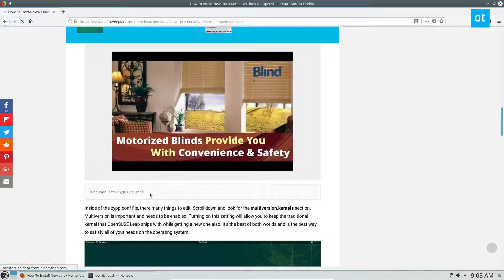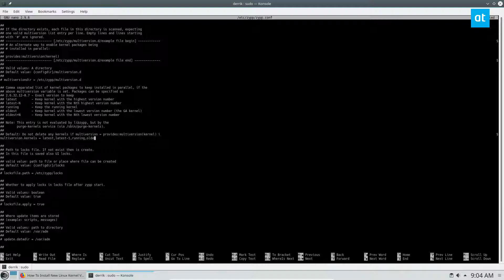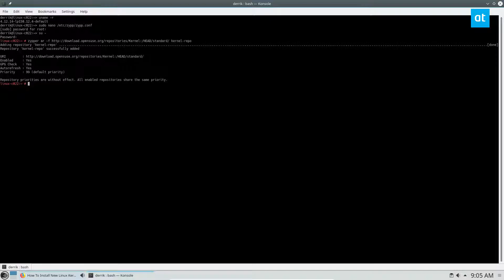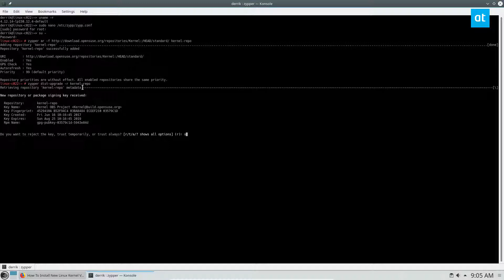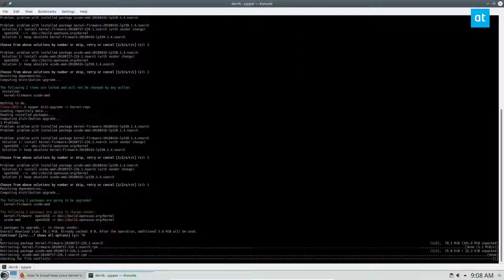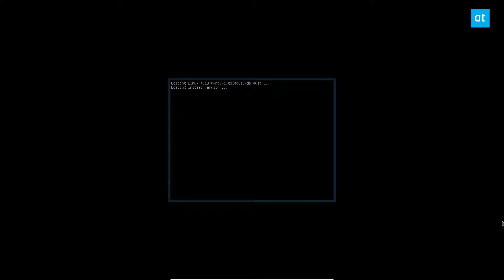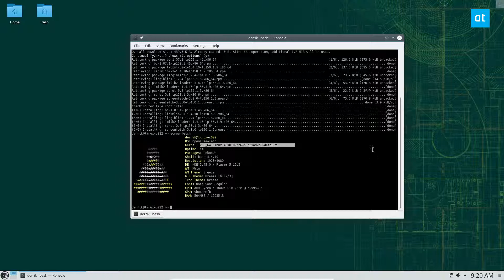How To Install New Linux Kernel Versions On OpenSUSE Leap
Many Linux fans choose to use OpenSUSE Leap due to stability. Unlike a lot of other distros out there, it chooses to deliver a safe, stable environment for professionals to work in.